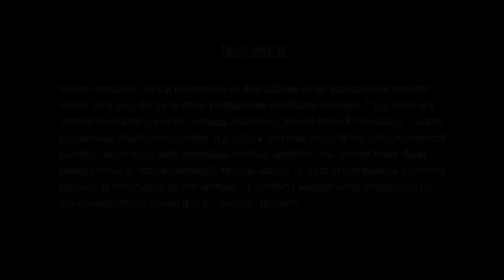देशी घी की कैसे करे पहचान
Desi Ghee ki pahchan
देसी घी को सेहत का अचूक नुस्खा माना जाता है, लेकिन बाज़ार में बड़े पैमाने पर जो घी बिक रहा है, वो सेहत का सत्यानाश करने वाला है. घी के नाम पर जो कुछ बिक रहा है, वह घी है ही नहीं. उसमें तो जानवरों की चर्बी, हड्डी और केमिकल है…… पूरे देश में बड़े पैमाने पर घी के नाम पर हड्डी औऱ चर्बी के घालमेल का काला कारोबार चल रहा है. भैंस, भैसा, गाय, बैल औऱ ऊंट का मांस उबाला जाता है. मांस उबालकर जानवरों की चर्बियां सुखायी जाती हैं.
पहचान
देसी नस्ल की गाय का घी या भेंस का शुद्ध असली घी लीजिए 1 लीटर.
अब इसको किसी बर्तन में डाल कर उबाल लीजिए.
जब यह अच्छे से उबल जाए तो उतार लीजिए.
अब इस तरल घी को किसी बर्तन में डाल कर ढक कर 24 घंटे रख दीजिए.
24 घंटे बाद जब आप घी को देखेंगे तो वह दानेदार बन चुका होगा एवं खुश्बू भी अच्छी आ रही होगी. खा कर देखिए स्वाद से भी आपको पता लगेगा की घी बिल्कुल शुद्ध है.
यह पहचान है शुद्ध देसी घी की.. चाहे वह देसी गाय का हो चाहे भेंस का हो.
अब यही प्रयोग आप बाजार में मिलने वाले घी के साथ कीजिए. जो डिब्बे में पेक मिलता है..
जब इन डिब्बा बंद घी को आप गर्म कर के ठंडा करेंगे तो पाएँगे की घी का रंग बदल चुका होगा.. दानेदार की जगह घी दिखने में अजीब सा हो चुका होगा. खुश्बू जा चुकी होगी.. और स्वाद डालडा घी (वनस्पति घी) जैसा मिलेगा.
पांच एम एल पिघला हुआ घी लें। इसमें पांच एमएल हाइड्रोक्लोरिक एसिड डालें। एक चुटकी चीनी डालकर इसे दो मिनट तक मिलाएं। घी का रंग गुलाबी या लाल हो जाएगा। यह मिलावट की पहचान है।
घी में शकरकंदी या आलू मिला होने पर जांच के लिए पांच बूंद घी टैस्ट ट्यूब में लें। इसमें एक बूंद आयोडीन सोल्यूशन डालें। घी का रंग नीला हो जाएगा। यह घी में स्टार्च की मिलावट बताता है। इसे गर्म करने पर घी का रंग उड़ जाता है। ठंडा होने पर घी पुन: उसी रंग का बन जाता है।
घी में दूध या दूध से तैयार सामग्री की मिलावट जांचने के लिए एक चम्मच पिघले हुए घी में पांच एमएल डाइल्यूटेड सल्फ्यूरिक एसिड डालकर हिलाएं। इसका रंग गुलाबी या केसरी हो जाएगा। यह घी में कोलटार डाई की मिलावट को बताता है। डाइल्यूटेड सल्फ्यूरिक एसिड की बजाय हाइड्रोक्लोरिक एसिड से भी जांच की जा सकती है।